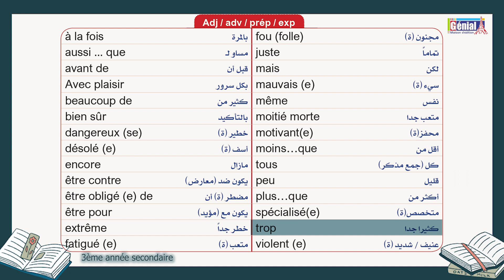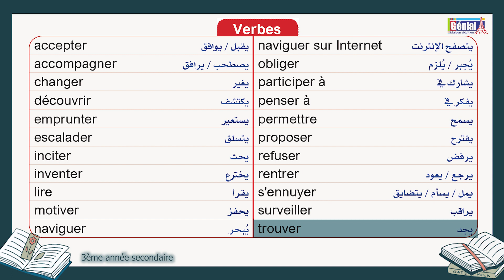172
Génial Instagram Page :
 / genialfrancais